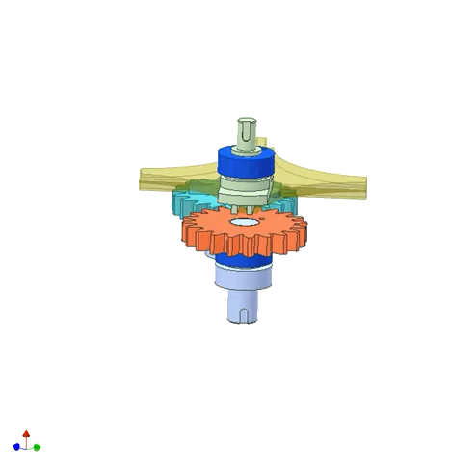Giảm tốc bằng các bánh răng có cùng số răng,Reductor with gears of equal number of teeth 3